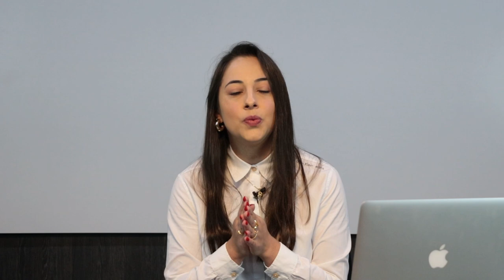[ADMP] - Regulação de Serviços Público - Apresentação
Regulação de Serviços Públicos com a professora Jéssica de Castro para o curso de Administração Pública - EaD da Universidade Estadual do a Centro Oeste do Paraná. Apresentação